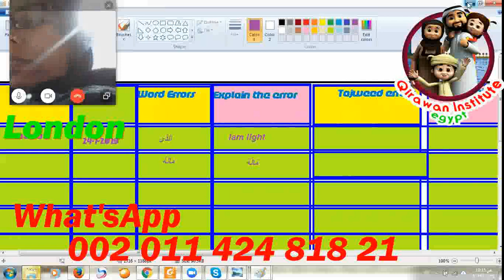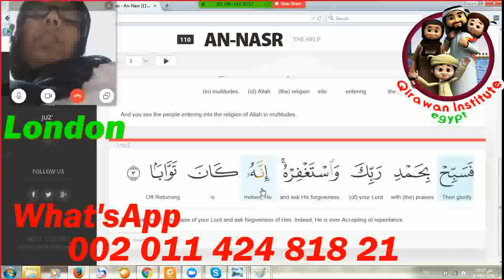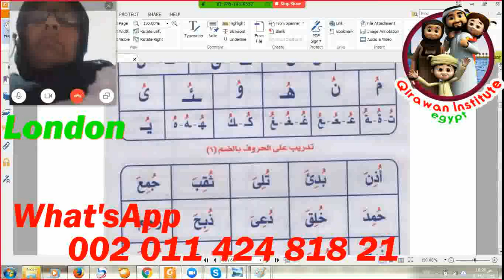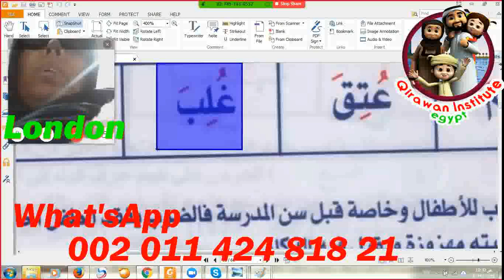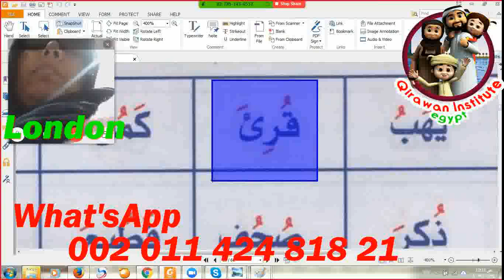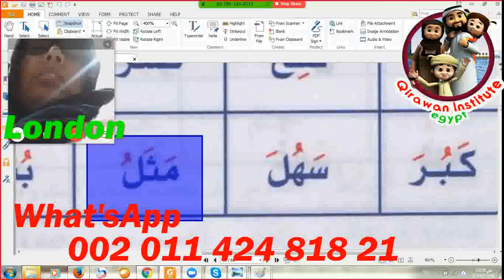Learn Arabic with ArabicOnline - Award-winning Interactive Courses